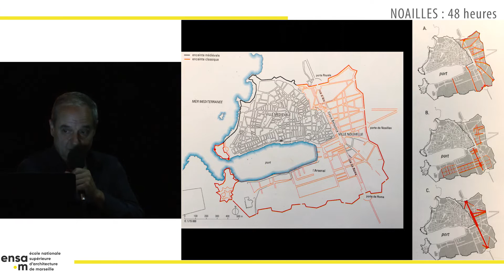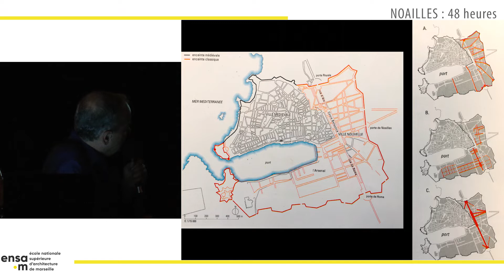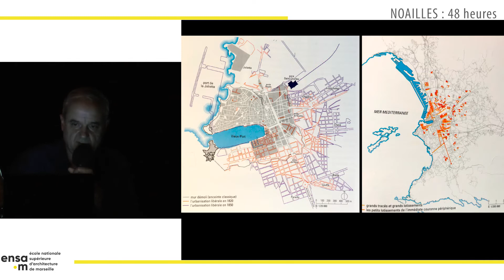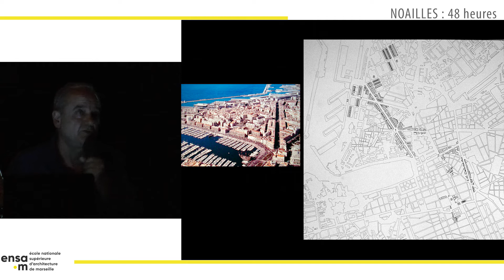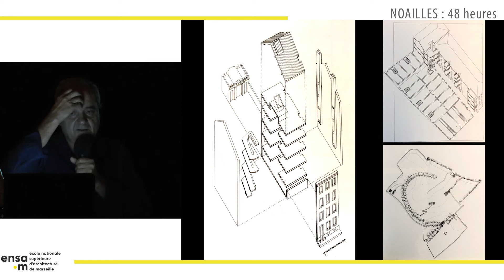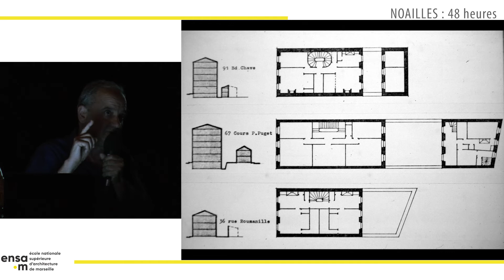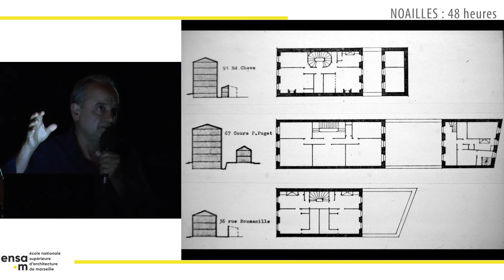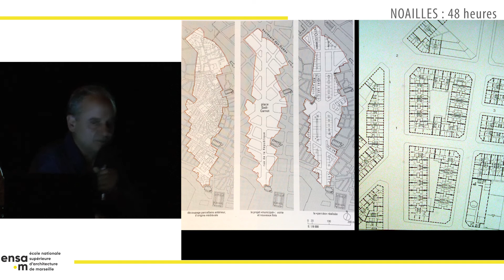48 heures pour Noailles • Connaître et intervenir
Conférence n°5 : Le “trois fenêtres” marseillais
Jean-Lucien Bonillo